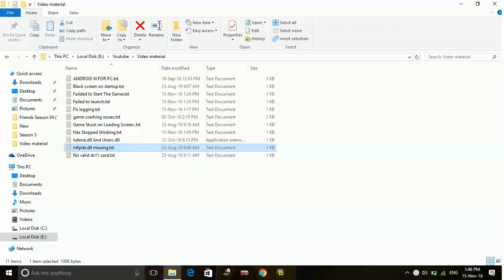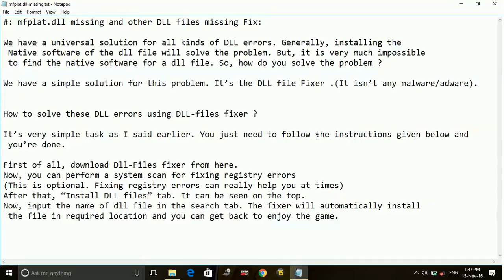Watch Dogs 2 : Fix xinput1_3.dll / mfplat.dll And other dll files Missing [100%Working]